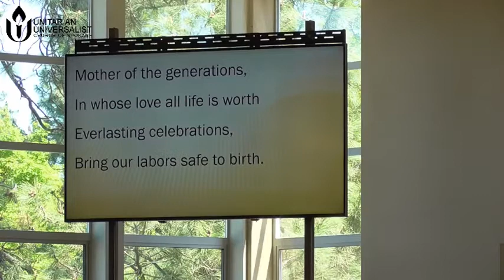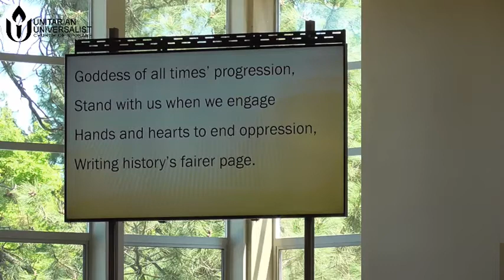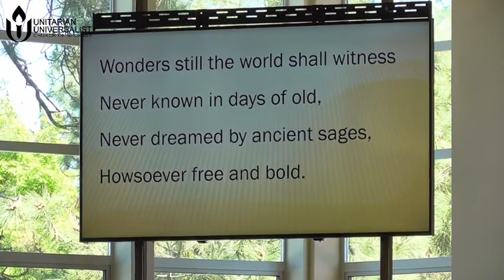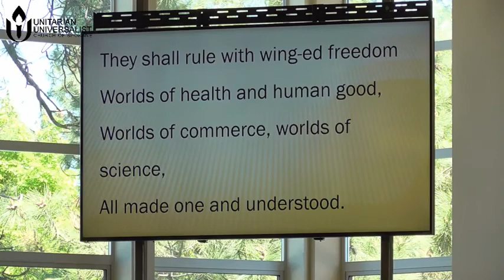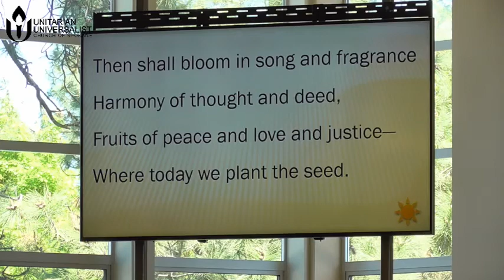Education and the Measure of All Things, Rev. Dr. Todd Eklof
Sunday service at the Unitarian Universalist Church of Spokane on May 13, 2018.